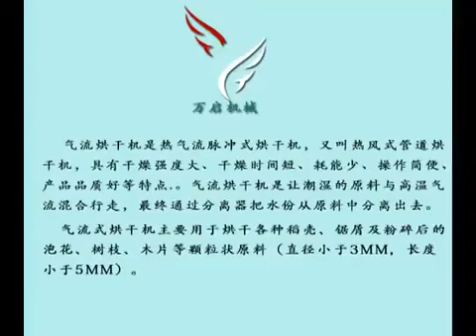Hot air sawdust dryer machine in low price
Air-flow Dryer is the latest drying equipment which our company have(has) studied successfully. It can dry the materials mainly using the hot wind produced by the hot-blast stove, the machine is applied to the material in dispersed state which contains high moisture humidity, such as the saw dust, grain or straw.

If the moisture is very high and the output demand is very big, we can use the two dryer together, the material can lose a lot of moisture through the first outlet of the first dryer.

The dryer is consisted of hot-wind stove (ready by customer), screw feeder, buffer, blower, the pipes and cyclone. The work process is that the air flow is formed through the negative pressure of blower, the materials enter into the pipe through the screw feeder, so that the hot wind and materials mix together, and the moisture is separated from the materials when passing the cyclone. At last, the material are dried.
Name:Alysa
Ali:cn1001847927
Skype：wanqi162
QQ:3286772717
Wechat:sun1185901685